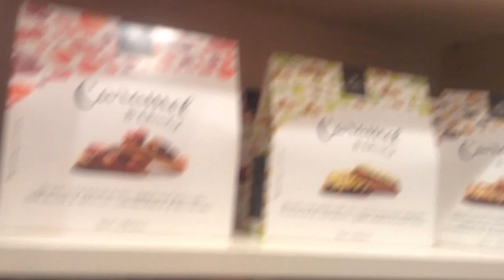Una dulcería preciosa en Hamburgo mira la decoración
Dentro de una Galería hermosa